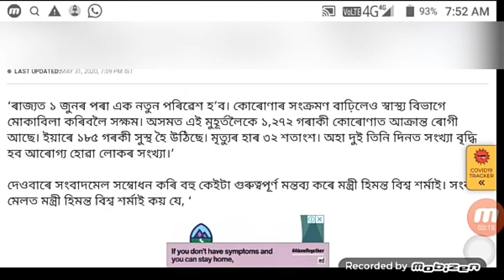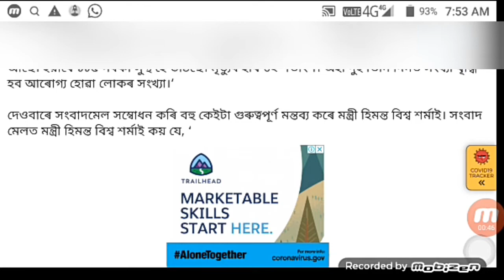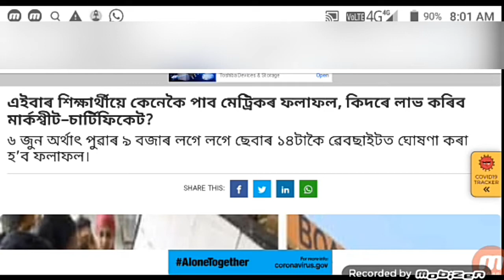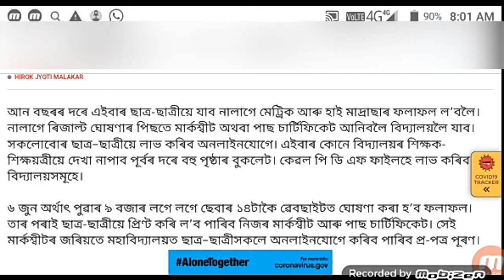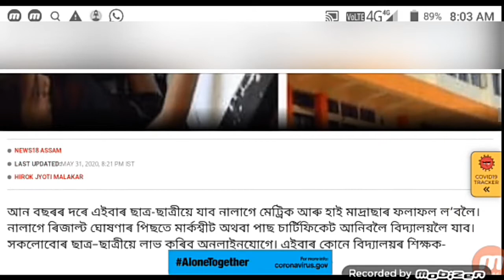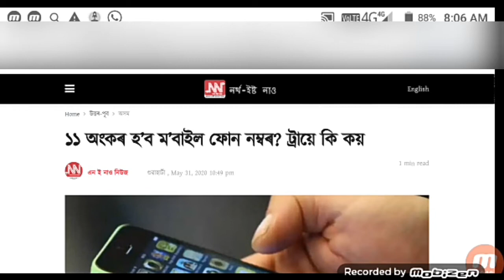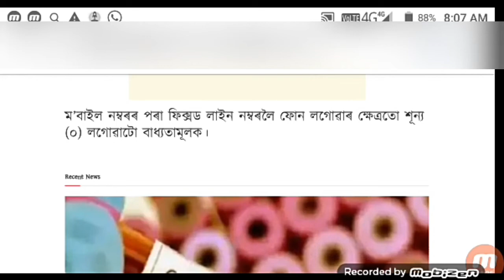1 Jun সোমবাৰ 2020 কেইবাটাও গুৰুত্বপূৰ্ণ খবৰ । HSLC results date announced by Himanta Bisha Sharma...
দিনটো কেইবাটাও গুৰুত্বপূৰ্ণ খবৰ একেলগে।।
HSLC results date announced
HS result date announced
অসমৰ চৰকাৰী কৰ্মচাৰী বাবে ভাল খবৰ ✴️